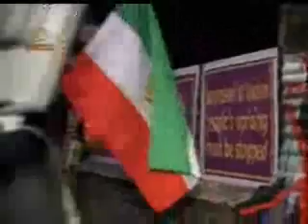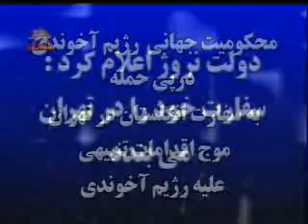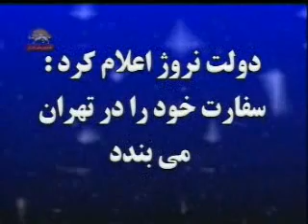انگلستان سفارت رژيم آخوندي را بست و اخطاركرد2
عوامل رژيم ظرف 48ساعت خاك اين كشوررا ترك كنند
دولت انگلستان به واكنش ها و اقدامات خوددرقبال حمله وحشيانه  رژيم آخوندي  به سفارتخانه اين كشور درتهران  با بستن سفارت آخوندي در انگلستان و اخطار به عوامل رژيم براي ترك خاك اين كشورظرف 48ساعت ادامه داد
برنامه سيماي آزادي 9آذر90